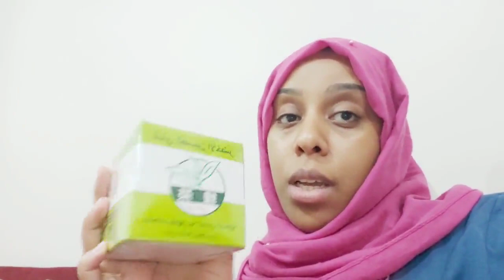مغربية في مصر🇪🇬جايين عندي عائلة راجلي بديت تحضيرات هماوية لإستقبالهم 💪🤗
السلام عليكم احبائي لاتنسوا  عائلة راجلي جايين عندي بديت تحضيرات استقبالهم فقا ص فول مدمس فلافل رز بالشعري

الفايسبوك : تنظيم البيت والمطبخ مع بشري

فول مدمس
عراضة مغربية
عراضة مصرية